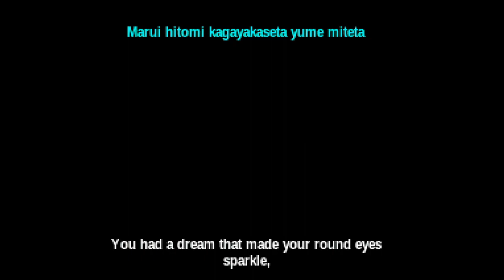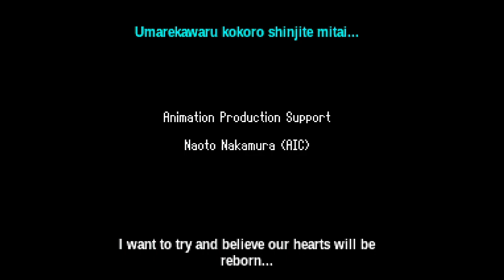Bishoujo Senshi Sailor Moon - PC Engine CD Full Playthrough Sailor Moon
Playing through the newly released translation of Bishoujo Senshi Sailor Moon for the PC Engine CD

Captured from a Turbografx 16 with the Super SD System 3